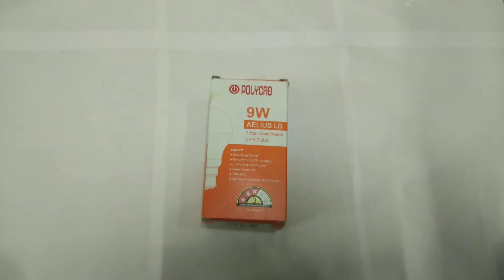HOW TO MAKE MONEY BANK